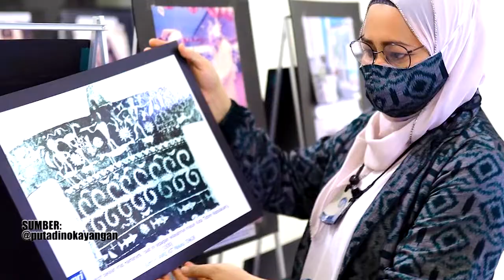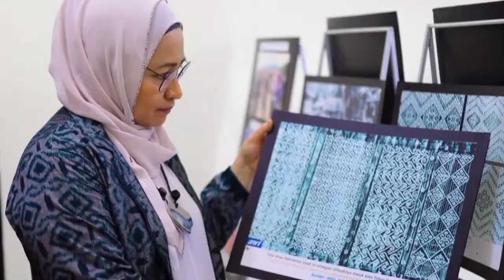Terpanggil Mengenalkan Kain Tenun Tidore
Awalnya Anita Gathmir tidak ada rencana bergelut di kain khususnya tenun. Namun lama kelamaan setelah dirinya memiliki anak yang bercerita soal kisah daerah Tidore yang banyak hilang termasuk kain tenunnya, Anita merasa terpanggil untuk mengenalkan kembali Tidore.